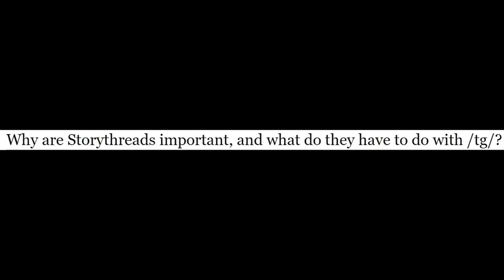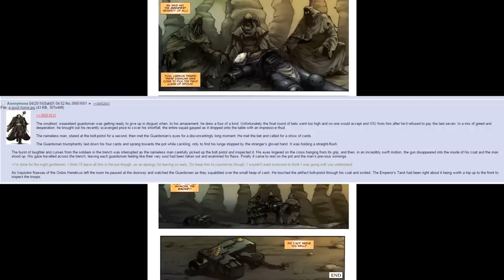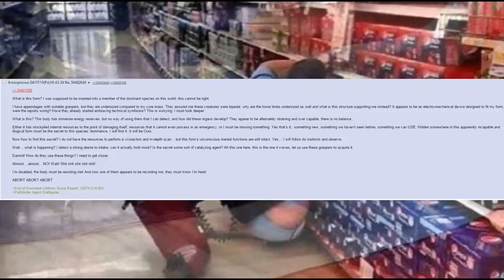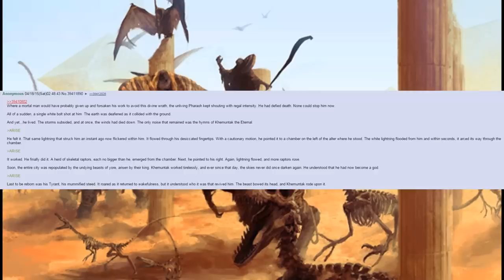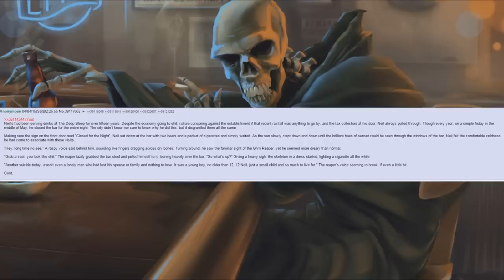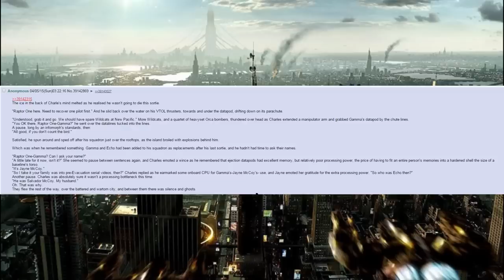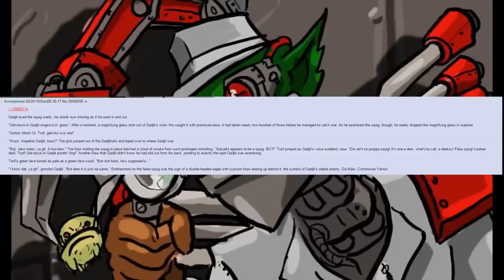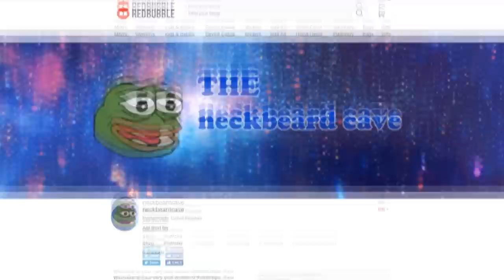/b/est of 4chan tg story time prompt's